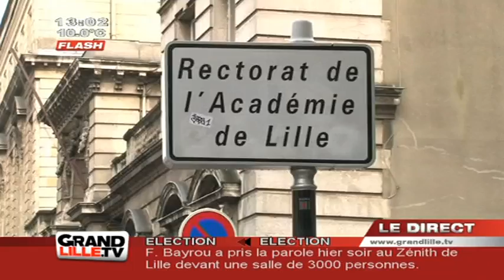Edition du Midi du 19/04/2012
Sites webs/blogs, copiez cette vidéo avec le bouton "Intégrer" !